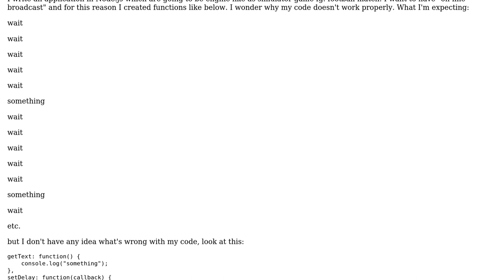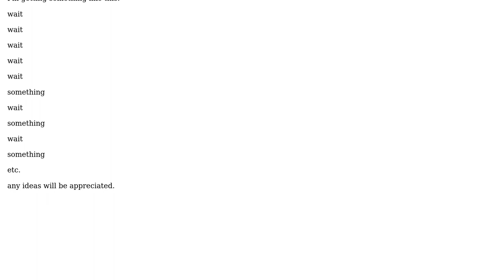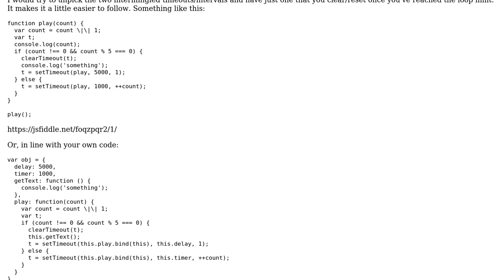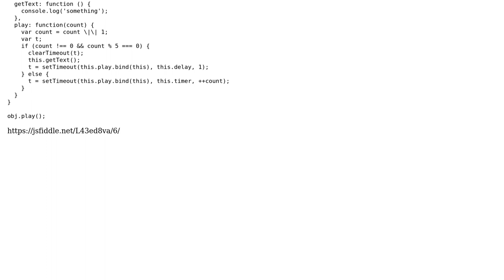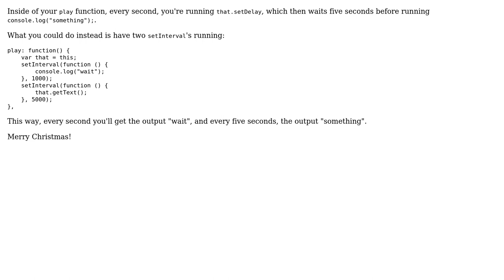setInterval, setTimeout with callback function in Node.js (3 Solutions!!)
setInterval, setTimeout with callback function in Node.js

With thanks & praise to God, and with thanks to the many people who have made this project possible! | Content (except music & images) licensed under CC BY-SA | Music | Images & others | With thanks to user Shanoor user Hatchet user corey user Andy and the Stack Exchange Network Trademarks are property of their respective owners. You are responsible for your own actions.